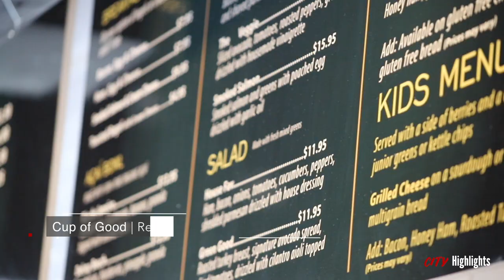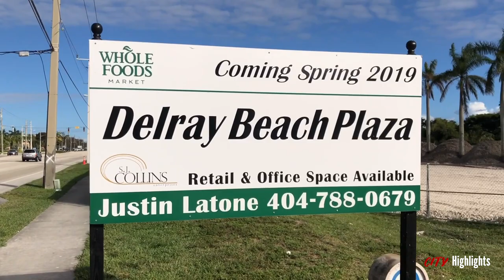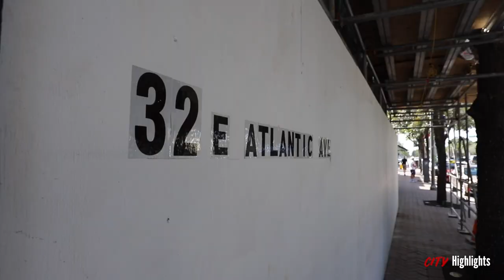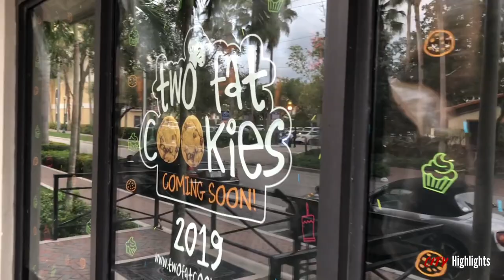City Highlights | Delray Beach - NEW ARRIVALS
City Highlights' New Arrivals video is a glance at the newest restaurants, movie theater, cafes and grocery stores opening or recently opened in 2019.